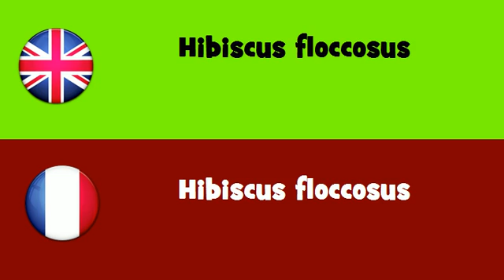FROM ENGLISH TO FRENCH = Hibiscus floccosus